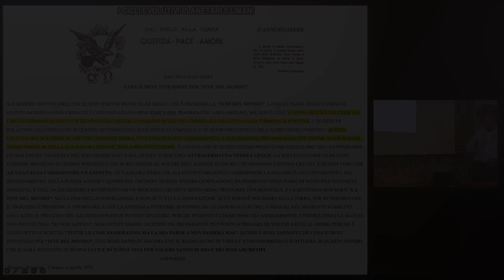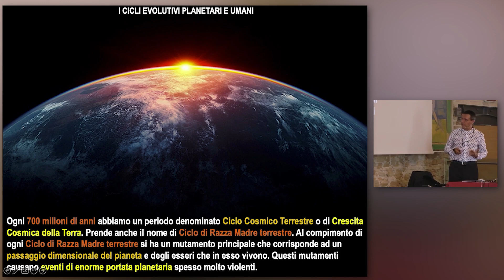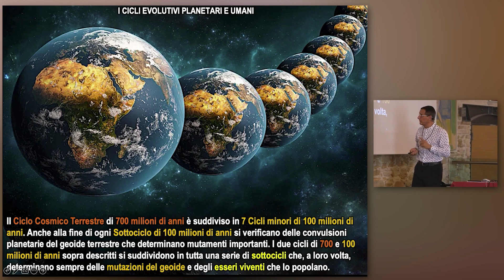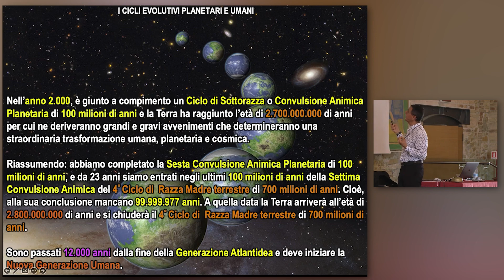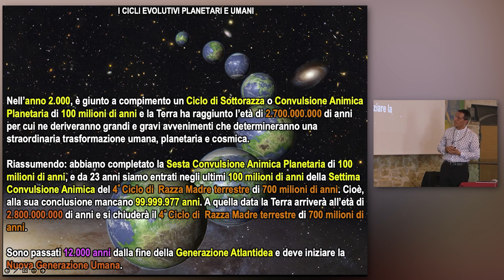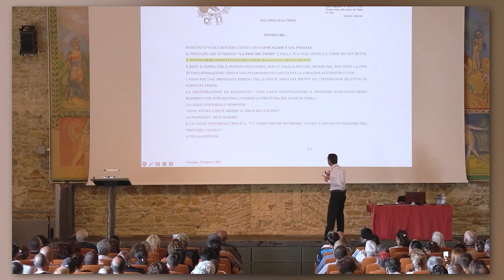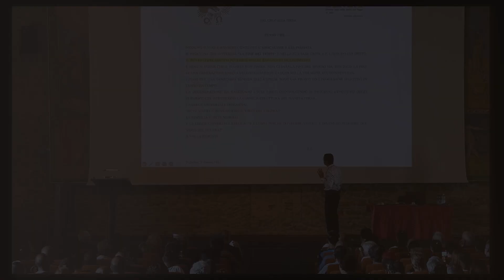Pier Giorgio Caria - I Cicli Evolutivi Planetari e Umani